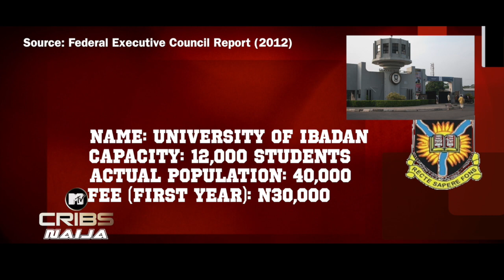MTV CRIBS NIGERIA (COLLEGE EDITION)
Nigerian students and lecturers are unhappy with their government. Being slow to fulfil funding promises, failing to provide better facilities in the country's universities and polytechnics, and allowing police to use force to quell student protests, are just some of the reasons for the bad sentiment. BUT, according to Ikenna, not all of the country's students are unhappy with the government... Watch the What's Up Africa version of MTV Cribs Nigeria (College Edition) to find out what 'student' Naija Olamide thinks...